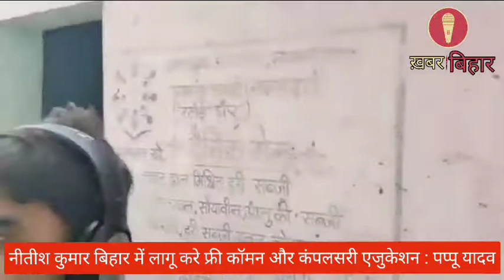नीतीश कुमार बिहार में लागू करे फ्री कॉमन और कंपलसरी एजुकेशन : पप्पू यादव